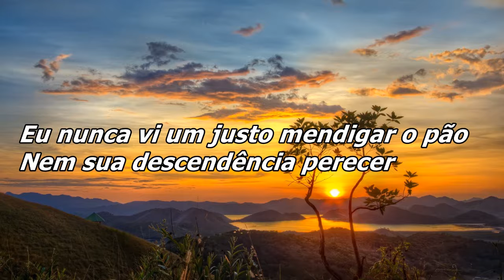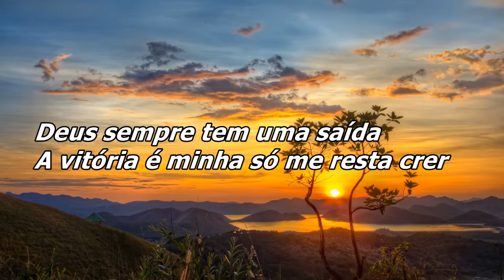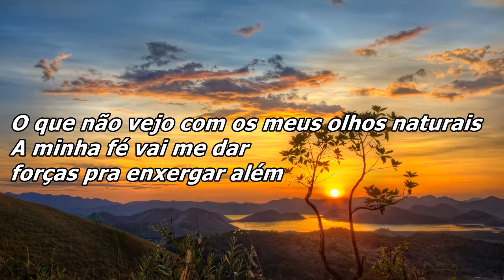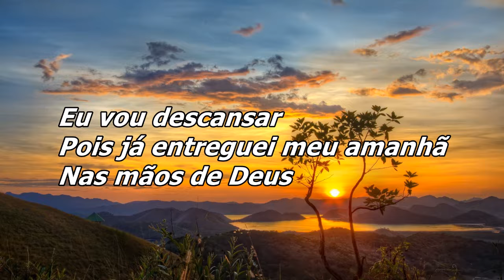Eli Soares - Meu Amanhã ( Com Letra )